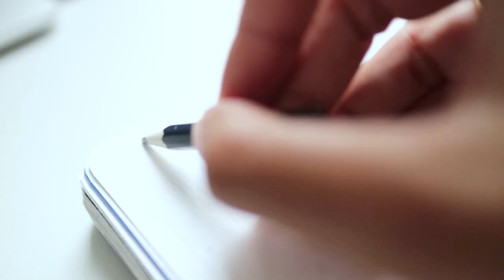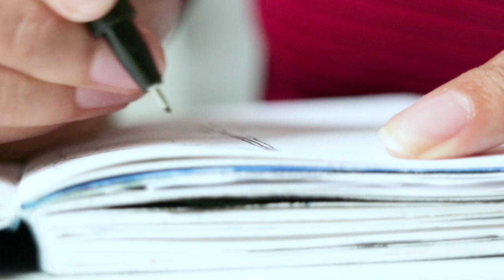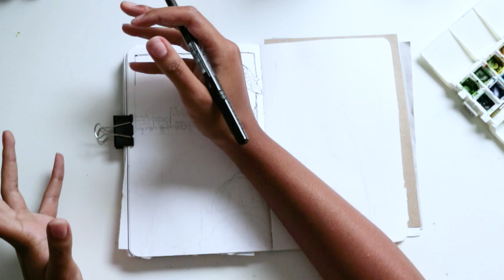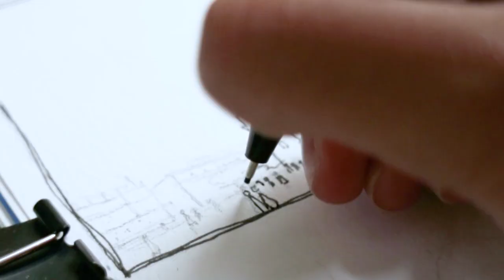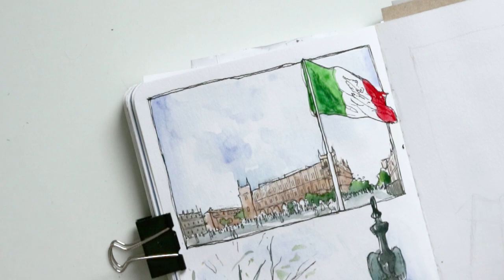Using References (How, Why and Should You Even???) · The Under-Painting #3 · semiskimmedmin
Today, we're talking a little bit about whether or not you should be using references for your artwork, how to do it properly and the all important issue of copyright.

·Stuff Mentioned·

+ Places to find copyright-free images; I sometimes use flickr (just make sure you narrow your search down to public domain results only- CCO),

·Tools Used·

+ W H Smith's Watercolour paints in Portable Painter palette
+ Stillman and Birn zeta series sketchbook (US) (UK)
+ Pitt Artist Pens 8 Assorted (UK) (US)

Always Raining - Christian Nanzell
Boom Bap Jazz 2 - Da Tooby
Midnight Serenade - Martin Landh
Midwest Diner - Christian Nanzell
My Simple Thing 1 - Peter Sandberg